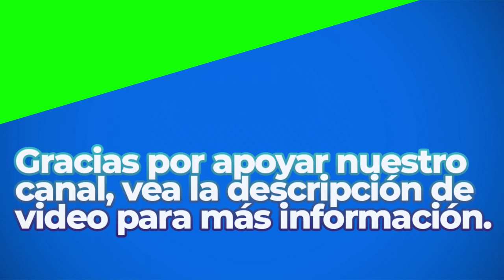Kallimachou | Royalty Free Music | Classical Genre